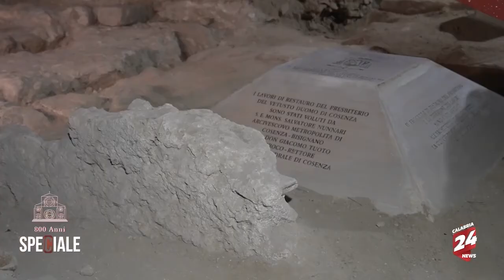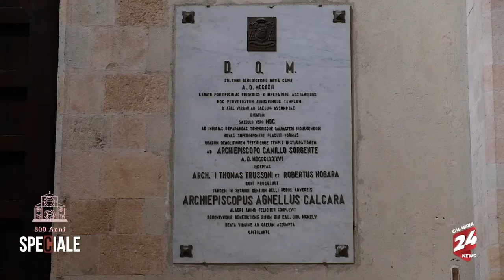IL DUOMO DI COSENZA: UNA STORIA LUNGA 800 ANNI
Attraverso le nostre telecamere vi portiamo nella splendida cattedrale di Cosenza. In luoghi in cui nessuno era mai entrato da decenni, mostrandovi scorci inediti e bellissimi, che raccontano la storia lunga 800 anni.

Scopri questo gioiello con noi!